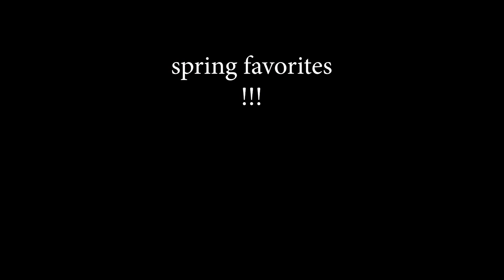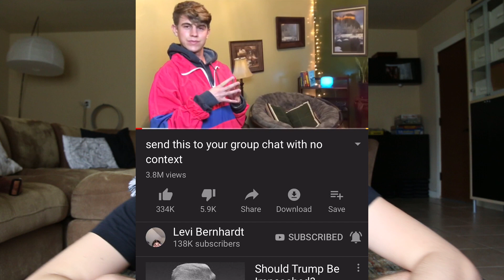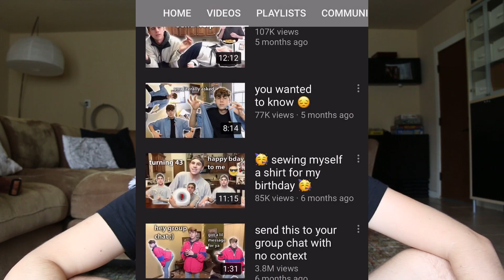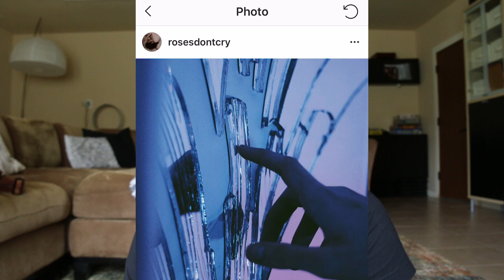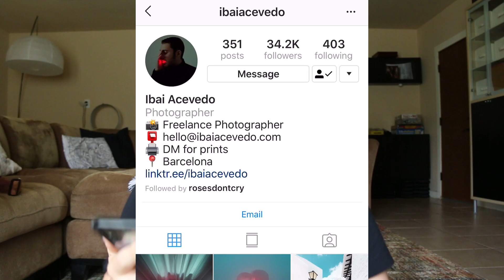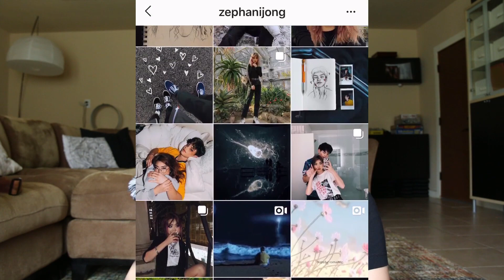this is clickbait, spring favorites // hang outs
i had to edit this video TWICE because i am so stupid !! hope someone enjoys it for all my hard work ,, aLSO the thumbnail is clickbait sorry, video is rated G

snap: @mismatched.eyes

all the music in this video was taken from Zeeky Beats free YouTube library